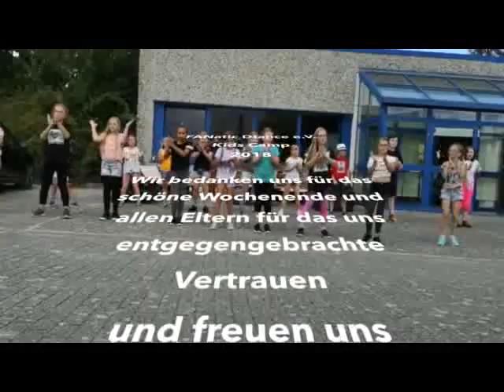FANatic D!ance e.V. - Best Of Kids Camp 2018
Ein paar Eindrücke von unserem Kids Camp 2018!